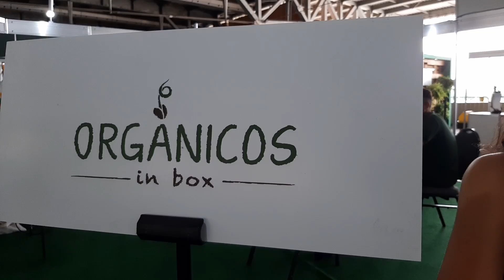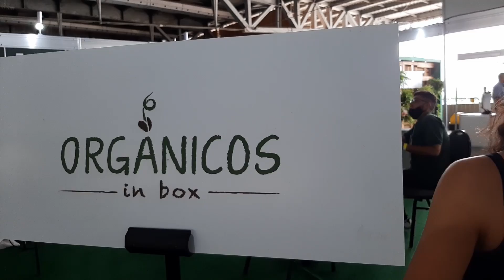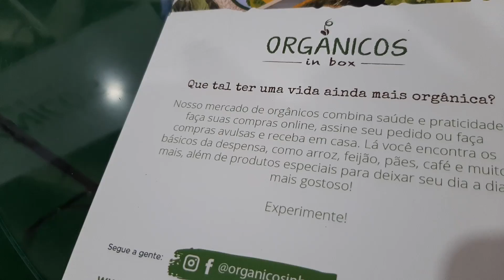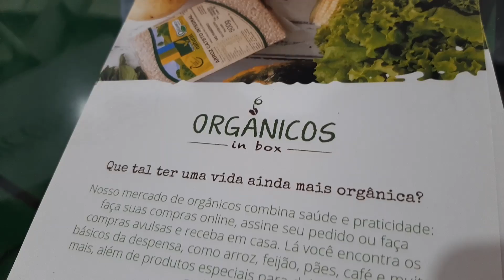CI Orgânicos entrevista Aline Santolia, sócia fundadora do Orgânicos in Box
Aline Santolia, sócia fundadora do Orgânicos in Box, fala sobre como a empresa une praticidade e alimentação saudável para entregar a melhor experiência em produtos orgânicos, certificados, para seus consumidores. Assista ao vídeo e confira!

Nosso Instagram tem novas atualizações todos os dias sobre os orgânicos, siga-nos para não perder